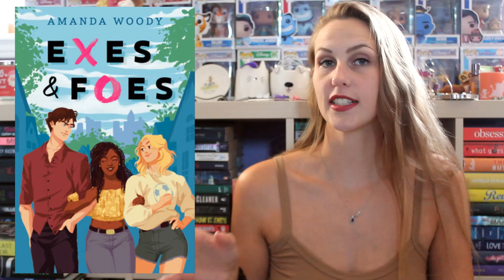SEPTEMBER WRAP-UP 2024 | PART 2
I read 15 books in the month of September here are the last 8.